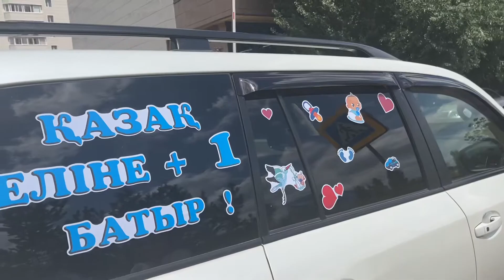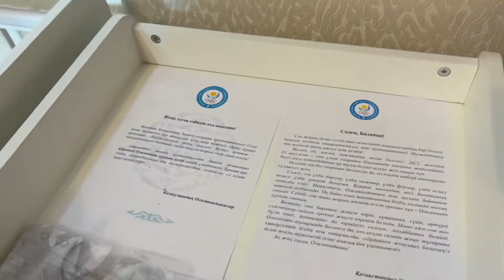Выписка из роддома в Астане (Нур-Султане)